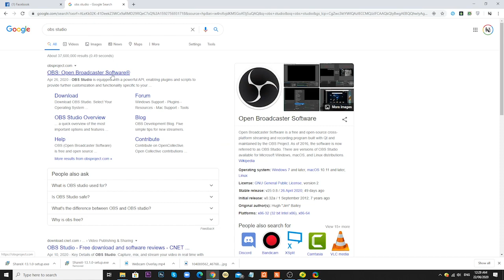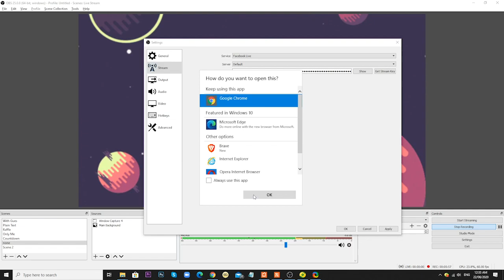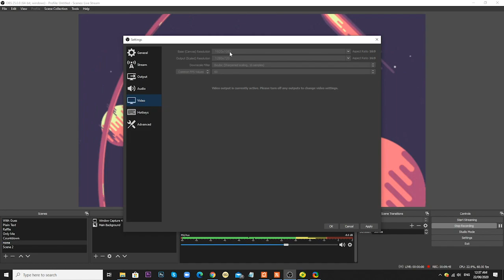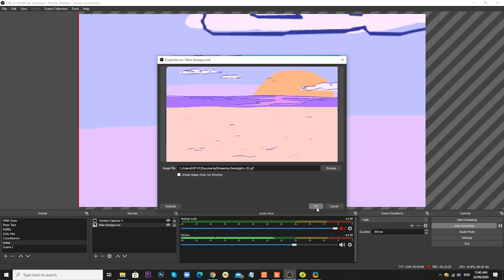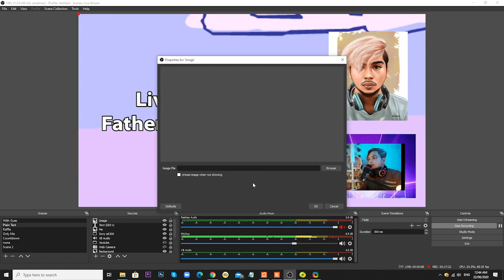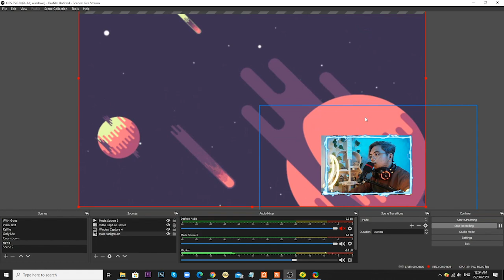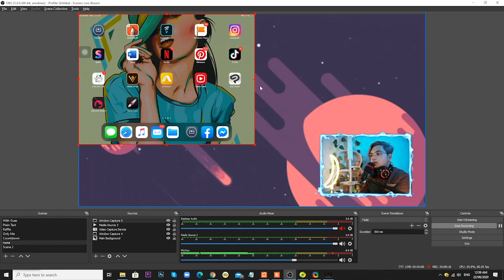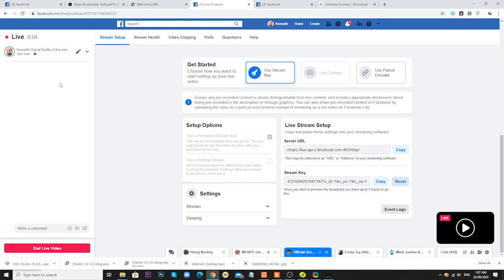Paano Mag-Livestream Sa Facebook Gamit ang OBS Studio at Air Server Tagalog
If normal webcam ang nakaconnect sa pc niyo Video Capture Device ang ilalagay niyo sa OBS. Pipiliin sa sources :)

If you want more videos like this or if you have any suggestions please let me know.
I hope you enjoy the video and give me a thumbs up :)